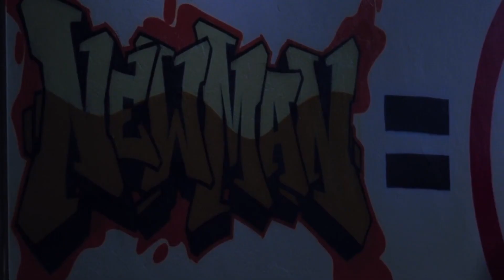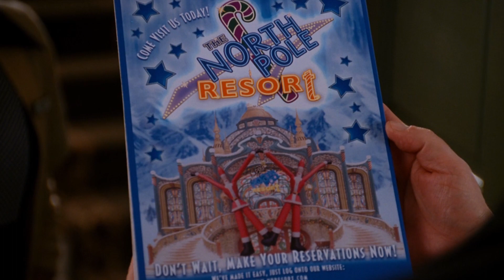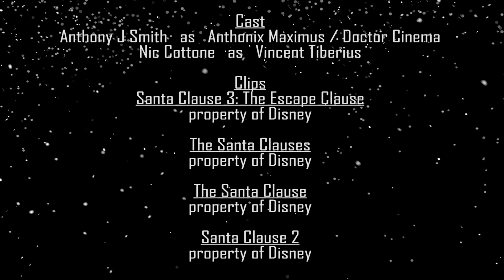Santa Clause 3: The Escape Clause - Anthonix Maximus Reviews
It's Christmas Eve, a night when Anthonix awaits for Santa while reviewing the third and final Santa Clause film - 'Santa Clause 3: The Escape Clause.' Watch as Anthonix meets with Vincent Tiberius, and faces off with an old foe in this Tim Allen film review!

All this just in time for Disney's 'The Santa Clauses' on Disney+.